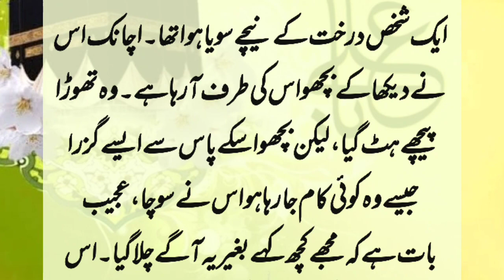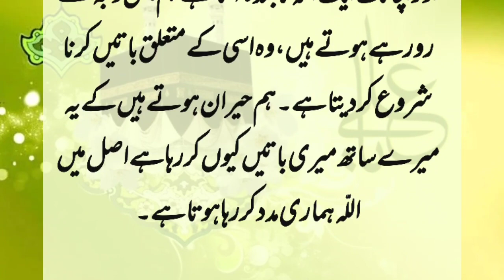Allah is very kind |What is the wisdom of Allah ? | Afzal tareen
allah bahot mehrban ha